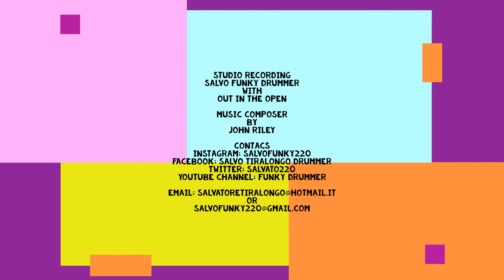Jazz Drummer Out In The Open by John Riley